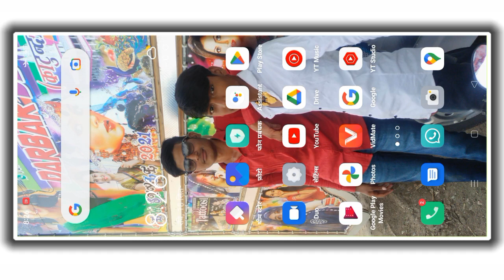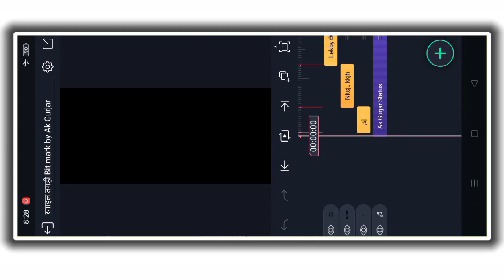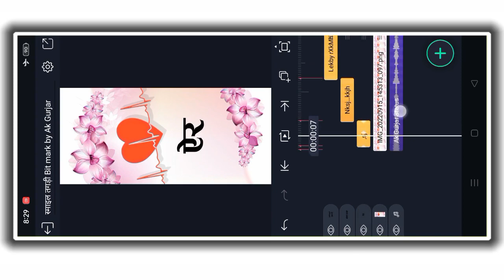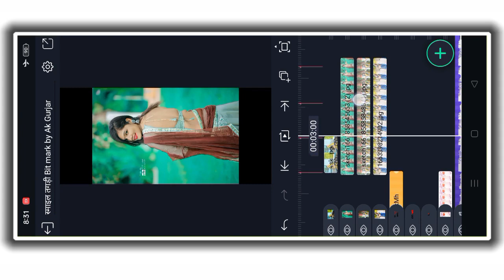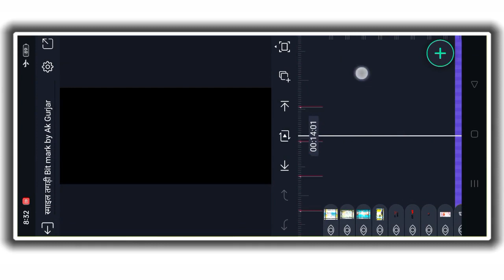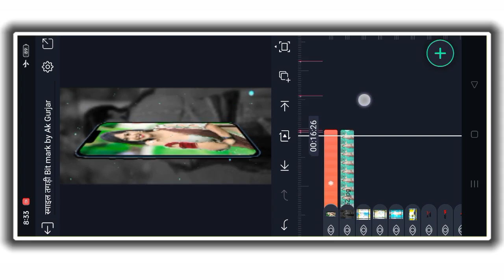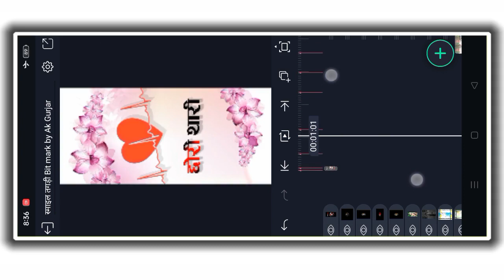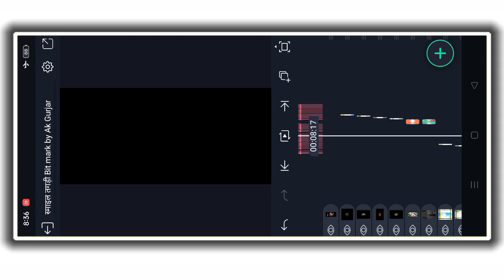छोरी थारी स्माइल तगड़ी//New Style Rajsthani song Status Editing सिंगर लादु खटाना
🙏दोस्तों आपको इस चैनल पर नये नये राजस्थानी स्टेटस एडिटिंग और लोगो एडिटिंग से संबंधित विडियो मिलेगी जिन्हें देख कर आप आसानी से स्टेटस विडियो या लोगों बना सकते हो

🔐 विडियो में पासवर्ड मिलेगा तो विडियो को फुल वाॅच करना
♦️Telegram Group Join♦️
🔸Download Shake Efact & Beat Mark🔸
⭕Shake Efact Project

वाये वा घमंडी छोरी //New Style Status Video Editing
अधुरी कहानी दिल कि रहगी // New Stlay Status Editing
भुल भाल जा पढबाली // New Stlay Status Editing
घमंडी छोरी मारा प्यार ने कस्यान भुली // new Status Editing
दिल की धड़कन धोखो देगी// New Style Status
याद आवे जानु मनराज दिवाना_2022 New Status Editing
तेरो दिल मेरो दिल मलबों छावे // New Stlay Status
छोरी मने गुंडो गुंडो मत बोले 2022 New Rajasthani
पब्लिक डिमांड ट्रेडिंग सोंग वा ये वा घमंडी छोरी
सब छोरीया के बिच में तू होट लाग / Raju Rawal
हम चलें प्रदेश // new style status video
लेरे लेरे नाच आजा नखराली / Alight Motion Video Editing
फोटो में तु गज़ब लागे ये छौरी फोटो में || Alight motion Status Editing
विडियो को फुल HD में सेव केसे करें Video Panda
ना रस्ता मालूम ना तेरा नाम पता मालूम alight motion Status Editing
Alight motion video editing | थारी मम्मी फावणो केवे
छोरी थारे जचे तो मोहब्बत कर ले Trending Video Editing
मारी मनिषा की याही पहचान // गले में चुन्नी लाल राखे
Manraj Deewana status Editing Alight motion
भीलवाड़ा म नाम कमायो मारा भाई दिलदार ये /Status Editing
गरका_बाडा_मैं_नाकी_गुदडी राजू बन का खेडा
लड़का दीवाना लागे SV कभी किसी लड़की से दिल मत  लगाना
यार तेरो ह गेंगस्टर | बेबफा तु कत्ल करावेगी । new Status Editing
मोहब्बत की ऐसी तेसी कर गी status video editing
छमक छम छमके रे अगूरी बदल ll alight motion
धोखो देर सासरे जारी// New Style Alight motion
शंकर_बिधुडी New status video editing
मारो 250 को चूडो मूड ग्यो रे // New Style Status Editing
छोरी थारे जछ तो मोहब्बत करले Alight Motion Status Editing
पागला के जू तने प्यार करू सु सोंग स्टेट्स एडिटिंग
दिल्ली वाली दिल देगी पटना वाली पढ़ री रे
सिंगर मनराज दिवाना !! छोरियां लव मैरिज करबाली बना बा विडियो लगगी
इश्क़ रोग मारो बुरा हाल कर दिया_New Status Editing
रोई रोई ने मारा राता नैण हो गया रे || Status
थारो मुकड़ो तो दिखादे ये छोरी New dailog
New trending old mix Rajasthani
गुडां गर्दिया छोड़ दि/ New Staly Status Video Editing
थारी याद में झुरझुर रोती रे // New Style Status Editing
•47 लाणी छ/ new Style Status video Editing अंगूरीबन 5G status Video Editing लहंगों बेल बेट को फेरु Alight Motion अरे यारा को साथ देवे एक फोन पर आवे जिगरी यार छोरी मारो करले प्यार कबुल // New Style Alight Motion a Teri Meri Gallan Hogi Mashhur || HindiAlight motion New Trending Editingतेरो मेरो कैस चले छोरी New status Video Editing ndi song मुझे देदे एक मोका Marwadi Video Editing इश्क बीमारी अ बाबू मत कर खोटो घन्धो रे मलबा आयो जानु थारा खोल जंगला // Rajsth. यार तेरो है गैंगस्टर बेवफा // rajsthani New Trending Video Editing
अंगुरी बदन / Alight motion New Trending Video Editing
 Trending STATUS
Shake effect attitude status video editing
Bholenath (Mhadev) Kavad Special song
परफ्यूम लगावे चुन्नी में 2022 New Rajasthani Video Editing
उड़ती फलाइट आउला स्टेट्स एडिटिंग | मुकेश कानपुरा
न्यू डायलॉग मिक्स राजस्थानी स्टेटस एडिटिंग Alight Motion
तेरी कसम जान तुझे दुल्हन बनाऊंगा नाच
VA Re Va Gamendi Chori Singar Shravan Racheti बुरा बुरा बाल ब्यान जी !! trance mix flp project 61-62 कणिया हाल छोरी थारी // Rajasthani Video Editing